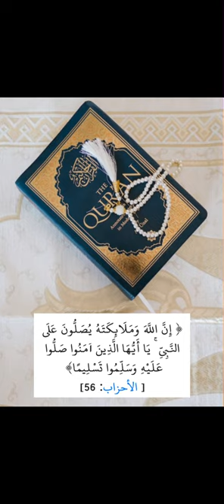إِنَّ اللَّهَ وَمَلَائِكَتَهُ يُصَلُّونَ عَلَى النَّبِيِّ ۚ